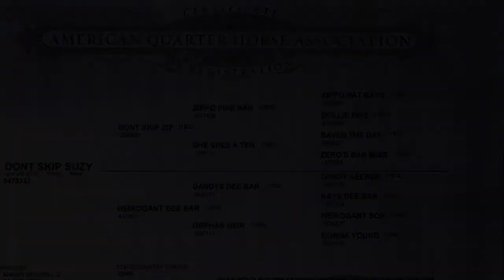Dont Skip Suzy